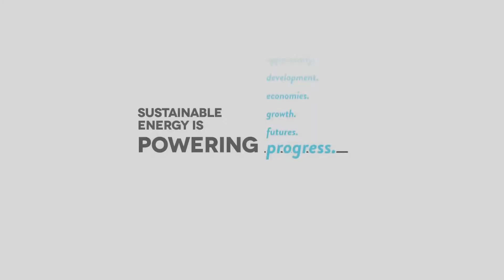Michael Liebreich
What opportunities for new industries are there in promoting sustainable energy development? Michael Liebreich, the CEO of Bloomberg New Energy Finance, details the vast potential of energy for future global development. Liebreich is a member of the United Nations Secretary-General's High-Level Group on Sustainable Energy for All.